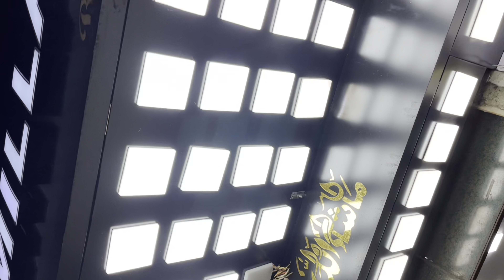Big brand sale ￼govandi Bismillah Boutique ￼road no.03 IMP T-shirts, jacket, jeans, ￼￼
hey guys, welcome to the Ali vlogs

this is my 5th video based govandi market Vlog￼￼

and thank you so much for all subscriber for supporting me. Share my videos with friends and family.

(￼ Govandi Bismillah Boutique ￼￼)
Address .
￼ Road no 3 Bismillah boutique Shivaji Nagar

ALIVLOG.72